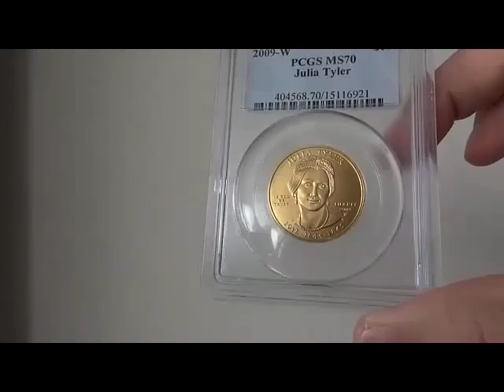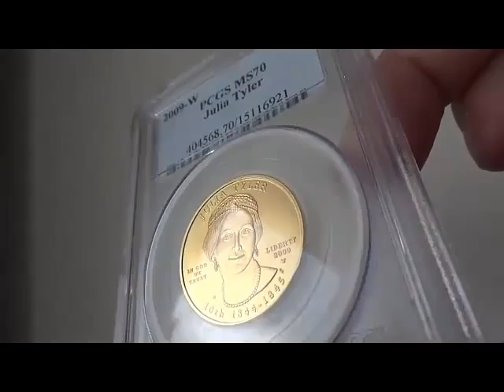2009 W 10ドル金貨 ジュリア タイラー$10 PCGS MS70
2009-W 10ドル金貨 ジュリア　タイラー$10 PCGS MS70

ファーストスパウズシリーズの最高価格の1枚がジュリア　タイラーのMSです。
オークションレコード　2,486ドル

PCGSの70グレードは、将来値上り間違いなしです。
将来性豊かな稀少金貨です。

 見つけたら即買いですね。

アメリカ合衆国　10代　大統領ジョン・タイラー
就任時年齢　51歳　在職期間　1841/04/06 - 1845/03/03
ジョンはレティシアの死後2年間独身で過ごしにジュリアと再婚した。

1年間で3,000万円稼いだコイン投資の方法を解説
している無料メルマガに登録する。

富裕層向けオーダーメイド注文はこちら

書籍「コイン投資入門」
フォレスト出版